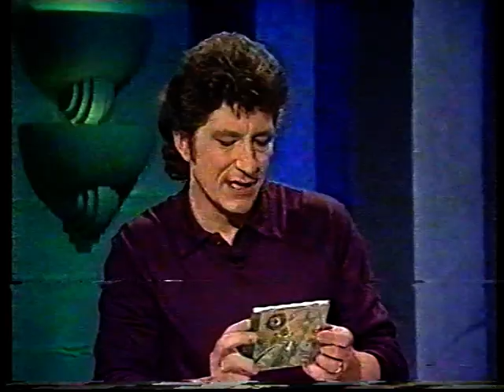Midnight Oil Tonight Live + interview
Rob and Bones interviewed on direct link to Newcastle